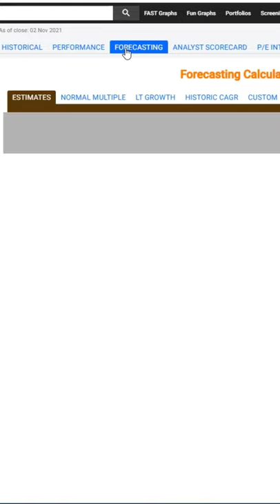Stock Analysis Comcast Corp (CMCSA)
FAST Fundamental Stock Analysis on Comcast Corp (CMCSA)
$CMCSA

Comcast Corp. is a media, entertainment, and communications company, which engages in the provision of video, Internet, and phone services. It operates through the following segments: Cable Communications, Cable Networks, Broadcast Television, Filmed Entertainment, Theme Parks and Sky.